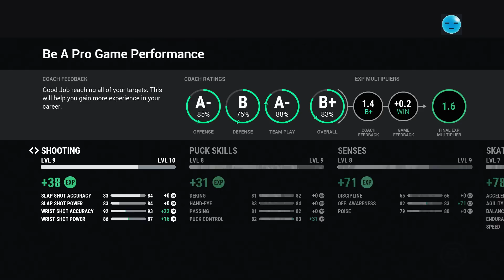NHL 17 Be a Pro | Doug Glatt (Right-Wing) | EP44 | NOPE